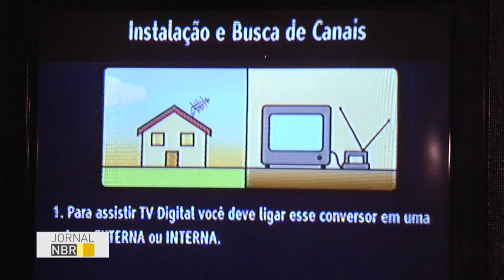Ministério da Ciência e Tecnologia torna acessível sinal digital à famílias de baixa renda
JORNAL NBR - 06.07.16: Ministério da Ciência e Tecnologia (MCTIC) faz distribuição no Distrito Federal (DF) de kits de antenas e conversores digitais para tornar o sinal de televisão digital acessível a toda à população. Além de melhor qualidade de imagem e som, o sinal digital oferece interatividade e outros recursos. Até 2018 não haverá mais sinal analógico no Brasil.